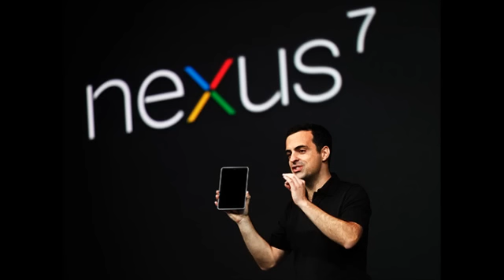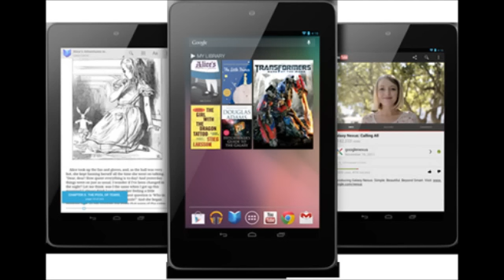NEXUS 7 la COMPETENCIA DE IPAD ya a la Venta ¡¡ Precio y Especificaciones !!